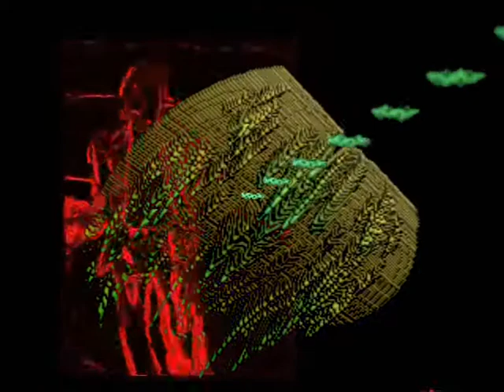plog tune extended mix.full 9.14 minutes long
another flik and music by jtn 2010